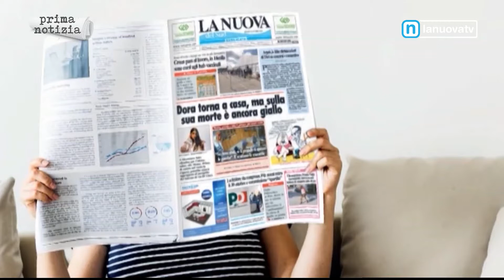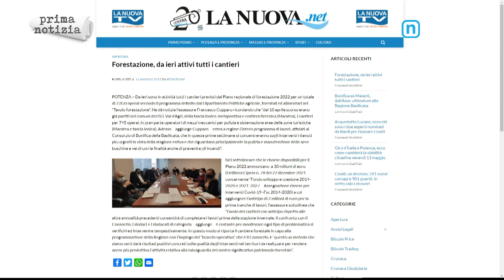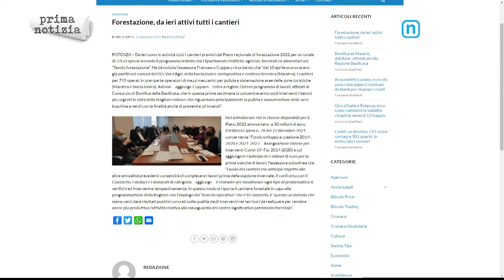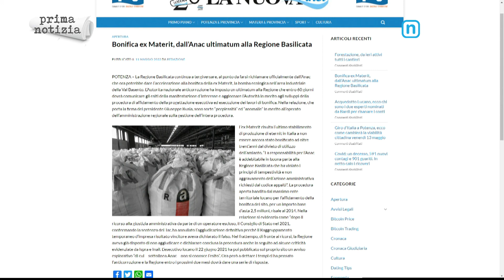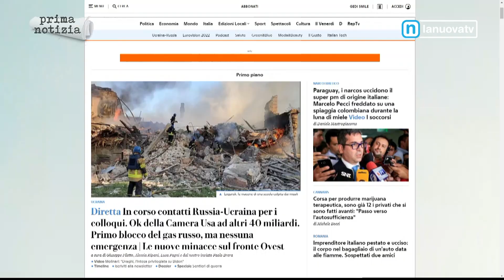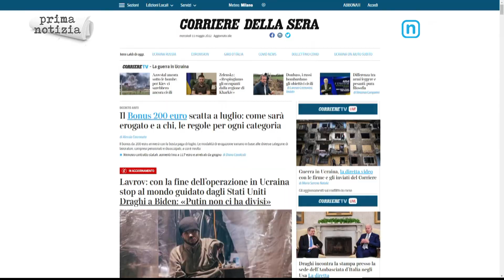Prima notizia 11 maggio 2022